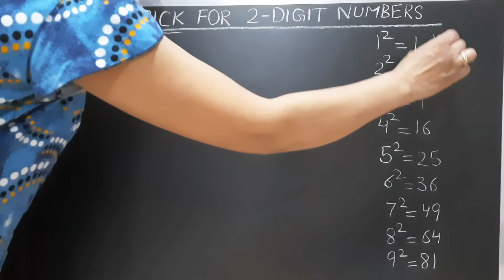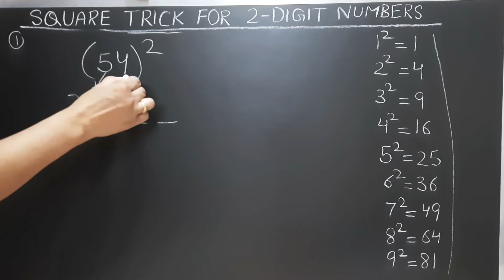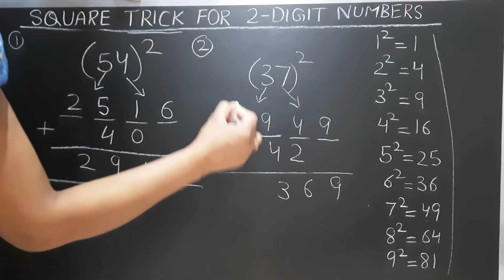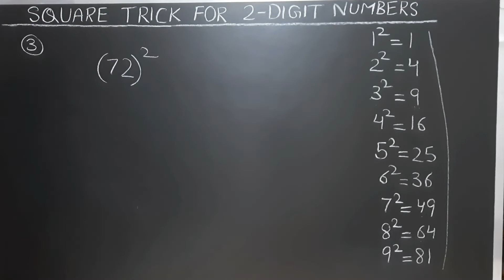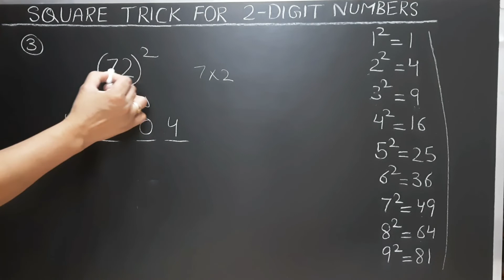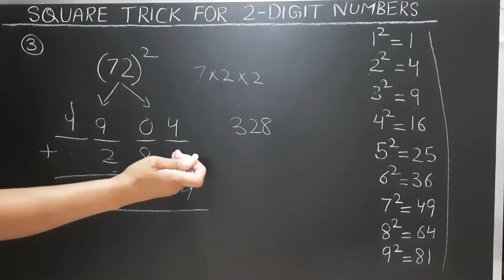SQUARE TRICK within seconds👌 | vedic maths | 2 digit square | math tricks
Square trick | Vedic maths | 2 digit square | math tricks | Square trick of 2 digit

Hello Everyone!

ABOUT THIS VIDEO: In this video, I will explain square trick of any 2 digit number.

YOU MAY HAVE SEARCHED FOR :
1. Square trick.
2. Vedic maths.
3. 2 digit square.
4. Math tricks.
5. Square trick for 2 digit.
6. Square trick in hindi.
7. Square trick math.
8. Maths tricks.
9. Vedic maths for fast calculation.
10. Math square trick.